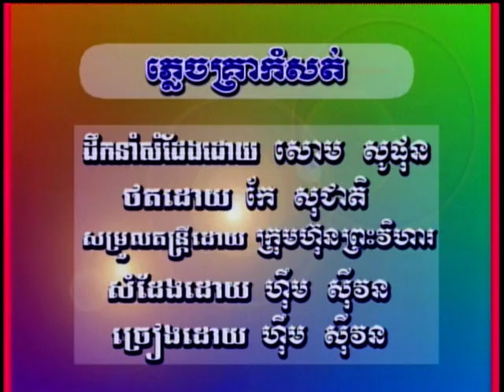Him Sinuon Plich Krea Korm Sortt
Preah Vihear Vol # 5    Requested By QuSeeee